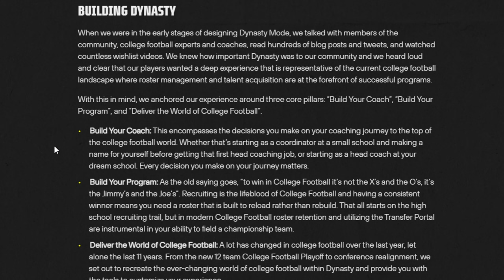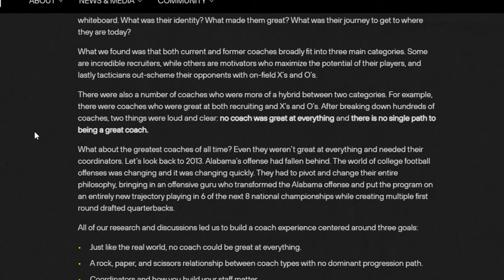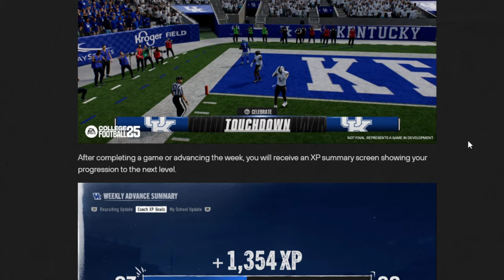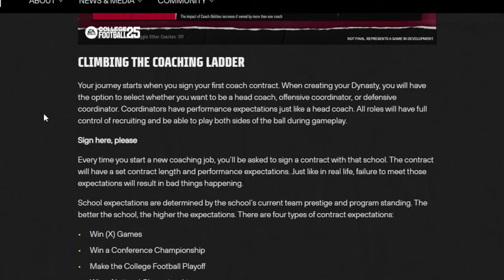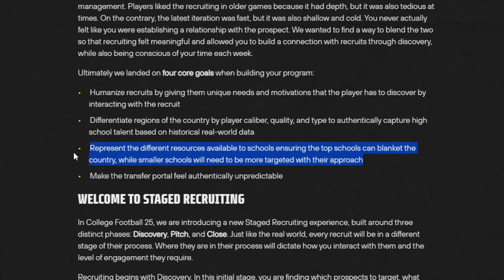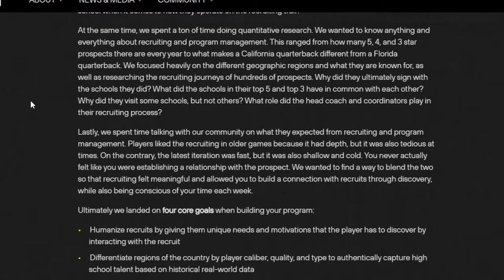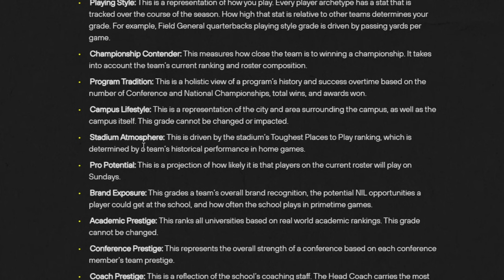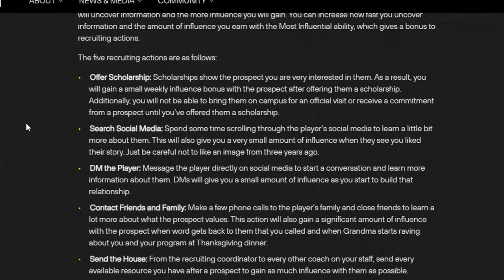EA Sports College Football 25 Dynasty Deep Dive Looks AMAZING! My Thoughts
We are getting very close to the release of the new EA Sports College Football 25 game and I am super excited for it after watching and reading up on the Dynasty Deep Dive information!  Make sure you let me know what you guys think about the upcoming game and what you are most looking forward to!